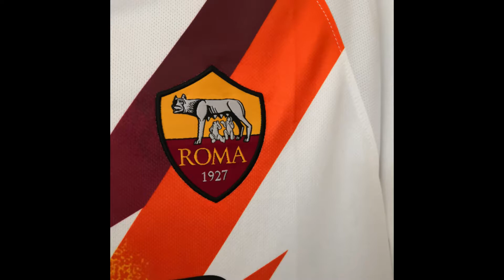nuova maglia roma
Prevalentemente bianco, la nuova maglia Roma 2020 seconda presenta una grafica lampo accattivante sul davanti nei toni del rosso e dell'arancio.
Il nastro sulla nuca riporta i due colori, accanto allo scudo del lupo Lupa. Completano maglie calcio online Roma 2020, i pantaloncini rossi e le calze bianche.